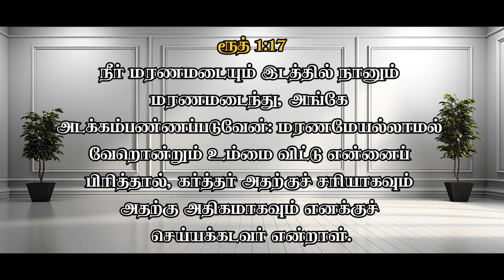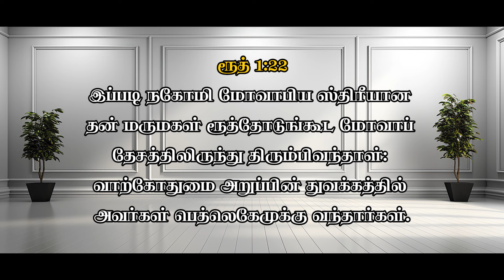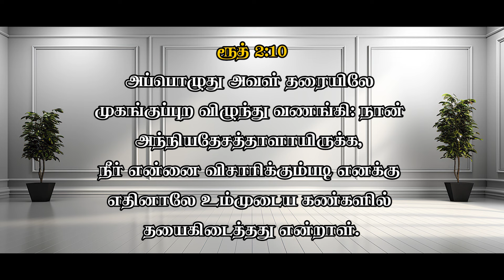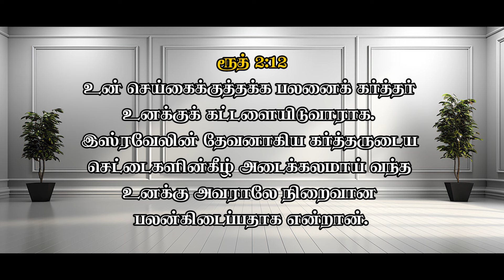பஞ்சகாலத்தில் திருப்தியடைவீர்கள்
இன்றைய  நாள் வாக்குத்தத்த வசனம்